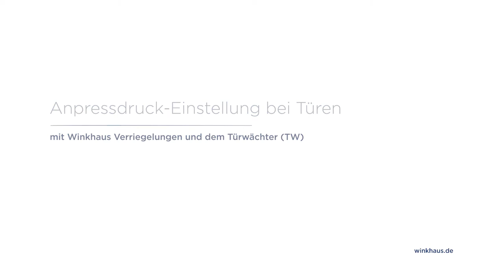Anpressdruck-Einstellung bei Türen mit Winkhaus Verriegelungen und dem Türwächter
In diesem Video sehen Sie die Anpressdruck-Einstellung bei Türen mit Winkhaus Verriegelungen und dem Türwächter.